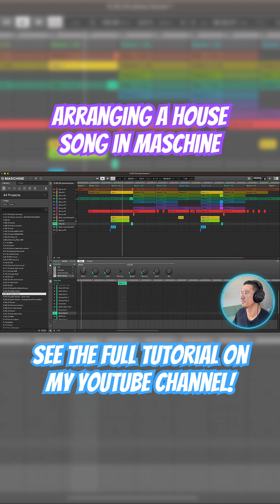How to Arrange a House Beat / Song in Maschine [Piano House Arrangement]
I'll show you how to arrange a house beat / song in Maschine from scratch. We'll use this piano house song I produced to take an 8 bar loop into a full arrangement with different patterns and scenes, as well as the vocals, sound effects, and effect plugins we used.

It can be hard to take a loop in Maschine to create a full song. It's my hope that this tutorial will help you in your own arrangements. This is the workflow that has worked best for me so far.